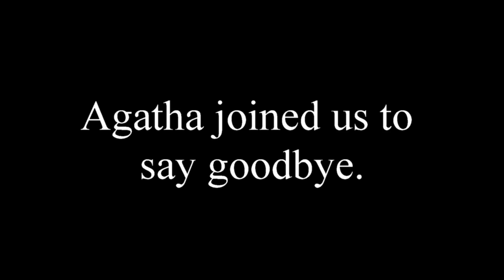What we will talk about